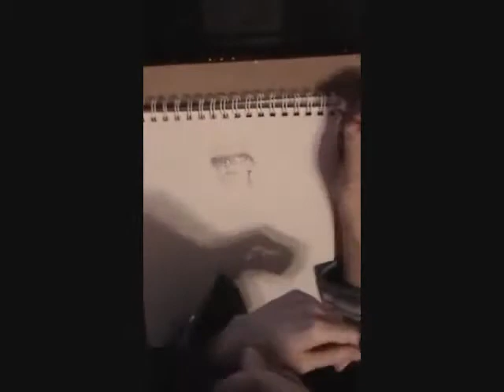Gordo draws Gaga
As well as singing and acting, I also enjoy sketching. The image is, of course, a reproduction of one of her Monster Ball posters. I took some artistic license (i.e. I messed up and drew some of it "my way"), but I'm proud of the final product. I am a huge Lady Gaga fan, and more sketches of her will probably come. ~ Matthew Gordon

"BAD ROMANCE" IS WRITTEN BY: REDONE, LADY GAGA · SONY/ATV SONGS, LLC/REDONE PRODUCTIONS LLC (BMI)/ STEFANI GERMANOTTA P/K/A LADY GAGA (BMI) SONY/ATV SONGS LLC/HOUSE OF GAGA PUBLISHING INC./ GLOJOE MUSIC INC.(BMI) SONY/ATV SONGS LLC · PRODUCED BY REDONE FOR REDONE PRODUCTIONS
· CO-PRODUCED BY LADY GAGA · ALL INSTRUMENTS PLAYED AND PROGRAMMED BY REDONE · VOCAL ARRANGEMENT BY REDONE AND LADY GAGA · VOCAL EDITING BY REDONE AND JOHNNY SEVERIN · RECORDED BY REDONE · ENGINEERED BY REDONE, DAVE RUSSEL AND EELCO BAKKER · RECORDED AT RECORD PLANT, LOS ANGELES AND FC WALVISCH, AMSTERDAM · BACKGROUND VOCALS BY LADY GAGA AND REDONE · MIXED BY MARK SPIKE STENT · ASSISTED BY MATTY GREEN. "Bad Romance" is the intellectual property of Lady Gaga and her respective music label. I (Matthew Gordon) am in no way associated with the music featured in this video, and in no form am I trying to take credit for the music featured.